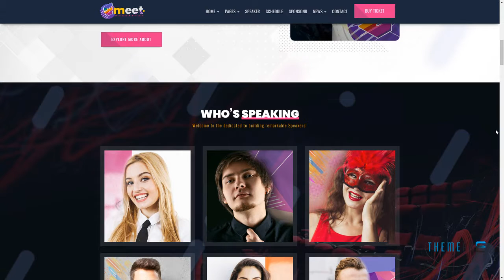Event WordPress Emeet for Event, Conference and Meetup Wayna Reg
Compatible With Visual Composer 5.1.x, Visual Composer 4.12.x, Visual Composer 4.11.x, Visual Composer 4.11.2.1, WooCommerce 3.3.x, WooCommerce 3.2.x, WooCommerce 3.0.x, WPML, Bootstrap 3.x

 Framework Underscores

 Columns 4+

 Layout Responsive

 Tags concert, conference, congress, convocation, course, event, event website, exhibition, festival, meeting, Meetup, seminar, speaker, webinar, workshop